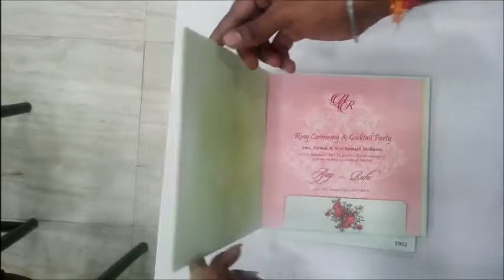Fascinating Pale Green Shading With Floral Theme Wedding Card - KPC89620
This wedding card is a padded wedding card. This card has blossom theme with gold foiling. The names of bride and groom will be placed at the centre of the theme with Laser cut. The laser cut can be replaced with some other religious signs if required. This card has two colorful inserts and a cover. This card has a conventional opening with equal orientation. Further information about the card is shown in the right side.